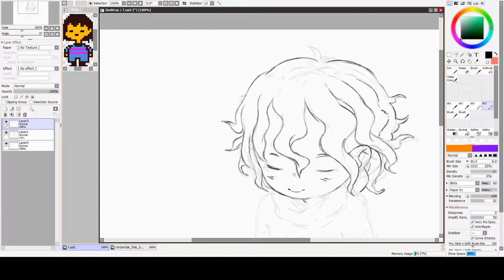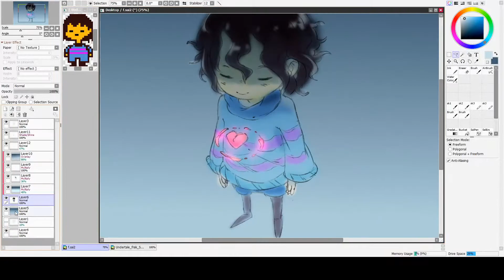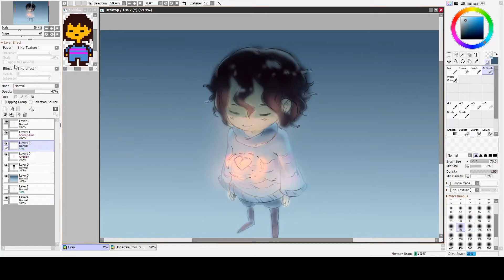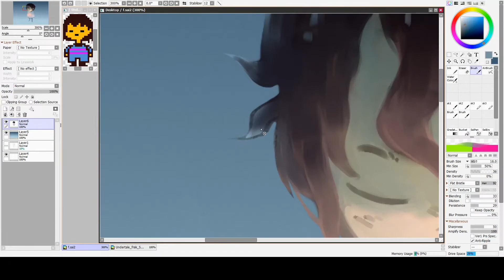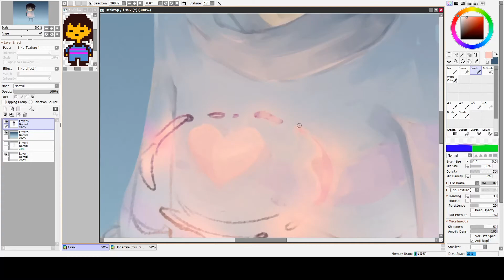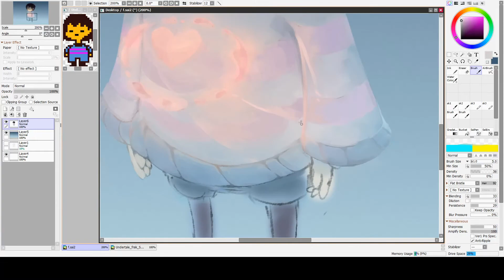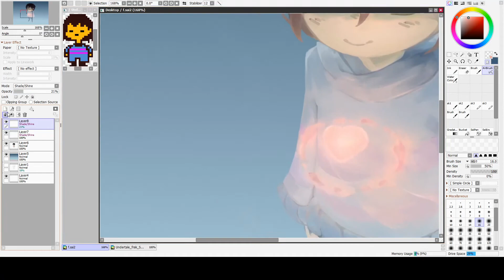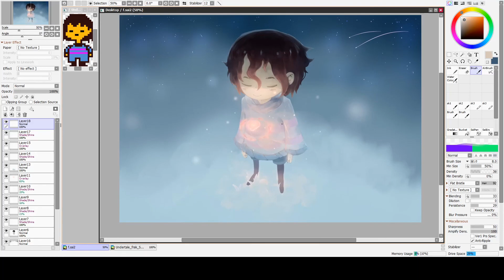Undertale | Frisk | Speedpaint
Frisk.

Time taken: 3 Hours 40 min.
Programs: Paint Tool Sai |  Sony Vegas | OBS studio

Kulor Research Labs Inc. - Classic Space
Kulor Research Labs Inc - The Recovery
Kulor Research Labs Inc - Warpdrive Engage
Fearofdark - cloudboi